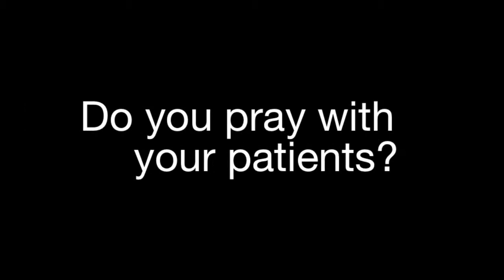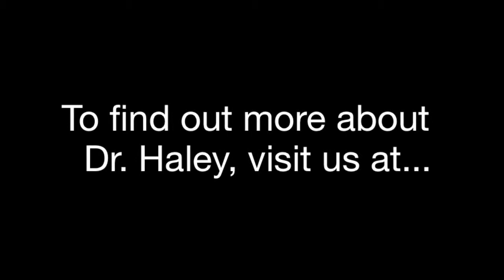Who is Dr. James Haley of Cherokee Women's Health Specialists?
Doctor James Haley discusses why he became an OB/GYN and how faith guides him as a practitioner.